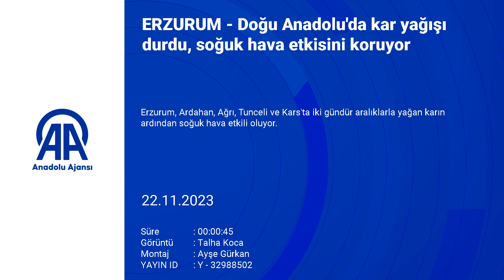Erzurum, Doğu Anadolu'da kar yağışı durdu, soğuk hava etkisini koruyor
Erzurum, Ardahan, Ağrı, Tunceli ve Kars'ta iki gün süren kar yağışının ardından bölgede soğuk hava hakim oldu